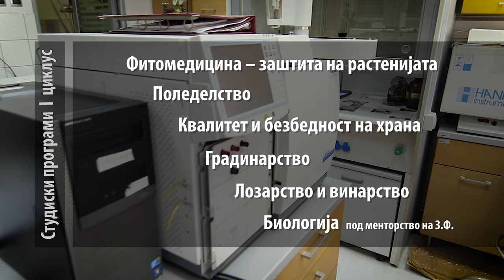Земјоделски факултет, УГД